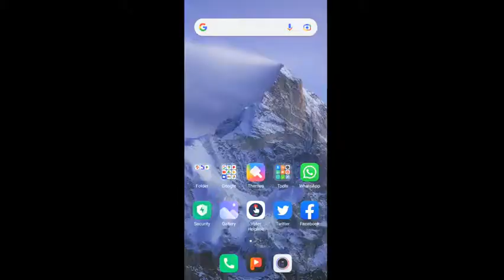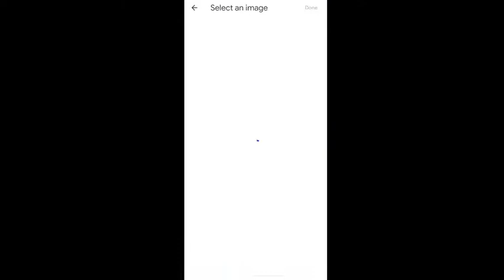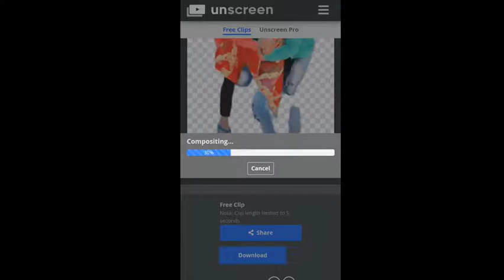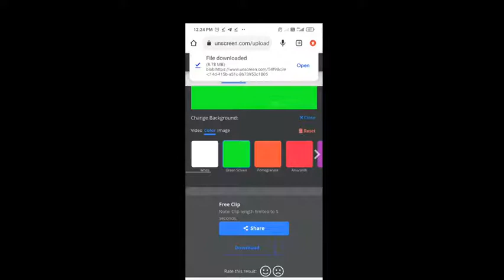Chrome से ग्रीन स्क्रीन वीडियो कैसे बनाया जाता है इस वीडियो को last तक देखें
Chrome से ग्रीन स्क्रीन वीडियो कैसे बनाया जाता है
इस वीडियो को last तक देखें

  Without watermark Mark वाला Kinmaster ( 1080 - HD )